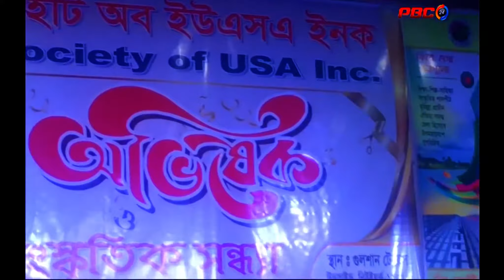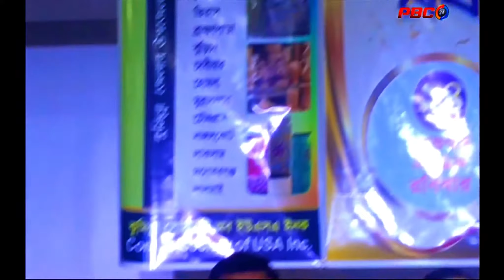Comilla society USA inauguration ceremony-2019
"আমরা করবো জয়" স্লোগান দিয়ে নিউইয়র্কের গুলশান ট্যারেসের বিশাল কমিউনিটি হলে গত কাল ২৪ সে নভেম্বর -২০১৯ অনুষ্ঠিত হলো কুমিল্লা সোসাইটি অফ ইউ এস এ ইন্ক্ এর অভিষেক অনুষ্ঠান!

নব নির্বাচিত কমিটির সভাপতি বীর মুক্তিযোদ্ধা ডাঃ আলী আহাম্মেদ, নব নির্বাচিত কমিটির সাধারণ সম্পাদক  আ স ম খালেদুর রহমান সবুজ সদ্য বিদায়ী ভারপ্রাপ্ত সভাপতি মোহাম্মদ মোমেন ও সাধারণ সম্পাদক সালাউদ্দিন চৌধুরী সহ কার্যকরী কমিটির সকল নেতৃবৃন্দ তাদের দায়িত্ব বুঝে নিয়ে ভবিষ্যৎ ঐক্যবদ্ধ কমিউনিটি গড়ার শপথ গ্রহণ করেন।

অনুষ্ঠানে প্রধান অতিথি হিসাবে উপস্থিত ছিলেন ডাঃ খন্দকার মাসুদ রহমান, বিশেষ অতিথি হিসাবে উপস্থিত ছিলেন জনাব কাজী তোফায়েল ইসলাম, ছিলেন  বাংলাদেশ সোসাইটির সাধারণ সম্পাদক রুহুল আমিন সিদ্দিকী ও  বাংলাদেশ সোসাইটির  সাবেক সভাপতি মহিউদ্দিন দেওয়ান এছাড়া বাংলাদেশ পুলিশের এডিশনাল ডিআইজি জনাব মনিরুজ্জামান।

প্রথমেই কোরআন তেলাওয়াত করেন শাহ মোয়াল্লেম হোসেন, অনুষ্ঠানের শুরুতে কুমিল্লা জেলার ইতিহাস তুলে ধরেন স্বপন রেজা এছাড়া অন্যান্য বক্তারা আয়োজিত অনুষ্ঠানে ব্যাপক জন উপস্থিতি থাকায় অনুষ্ঠানকে এক খন্ড কুমিল্লা বলে উল্লেখ করেন।

মনোরম এই অনুষ্ঠানে বেশ কয়েকজনকে কমিনিউটিতে অবদান রাখায় বিশেষ এওয়ার্ড প্রদান করা হয়।

শপথ পাঠ, সাংস্কৃতিক অনুষ্ঠান ও নৈশ ভোজের মাধ্যমে অনুষ্ঠানের সমাপ্তি ঘটে।